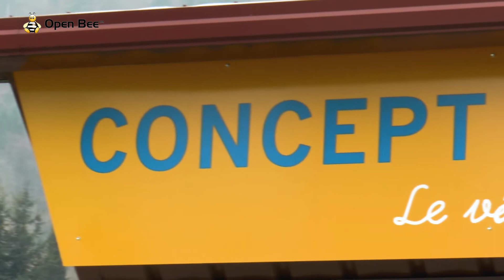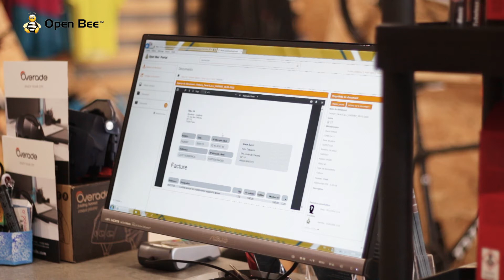E-Bike Company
Découvrez comment la société E-Bike Company optimise son classement et recherche de documents grâce à la solution Open Bee™ Portal.